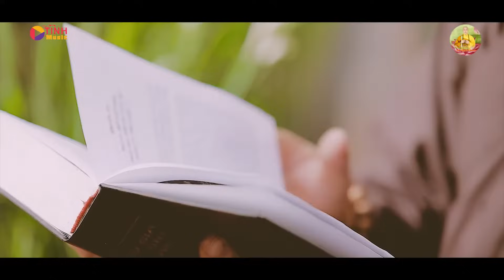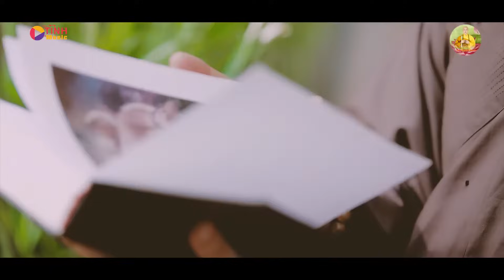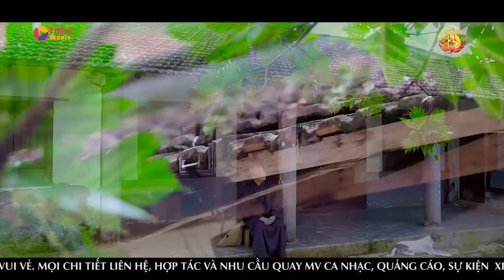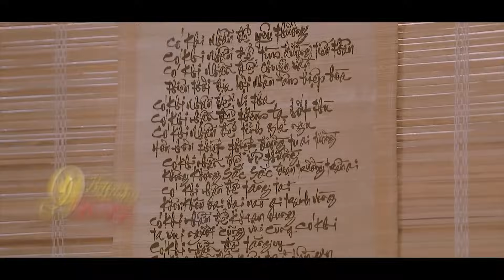Tiếng Hát Sư Thầy Làm Hàng Triệu Người Rơi Nước Mắt Sư Thầy Thích Nhuận Thanh Đời Người